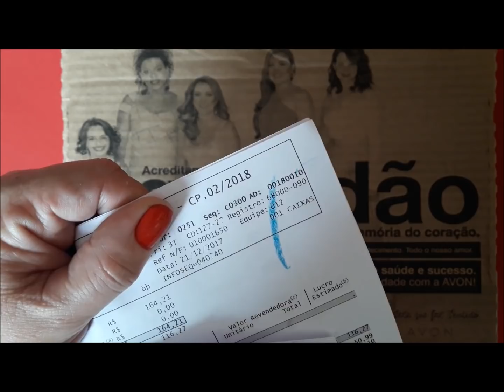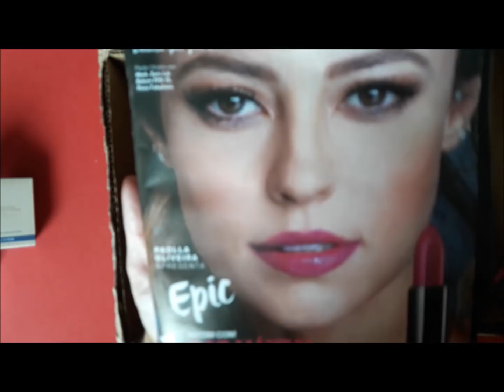Caixa Avon Campanha 02 /2017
Última caixinha do Ano hehe
Feliz Ano Novo a todos!!!